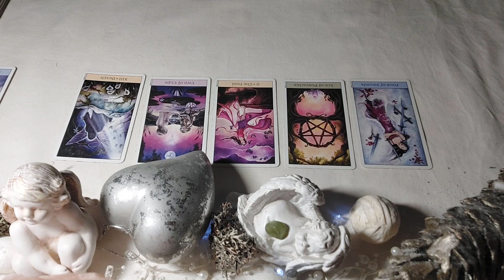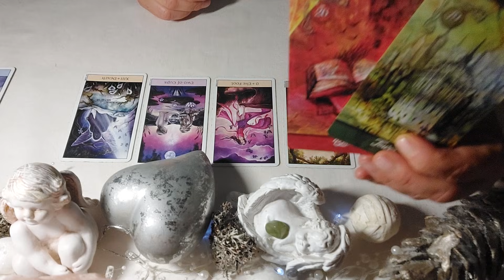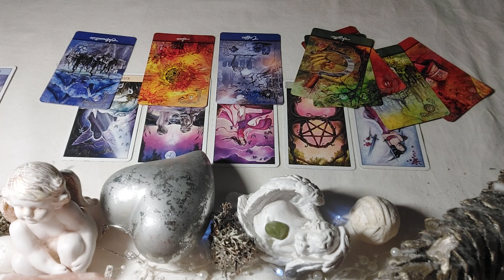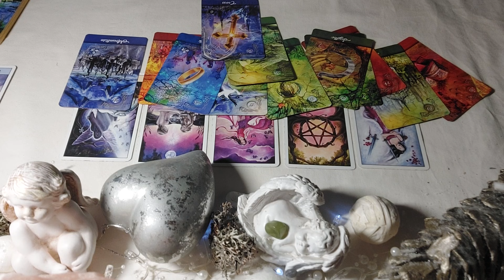Es wird ernst...zum Neujahr kommt der ernste Neubeginn in der Liebe ❤